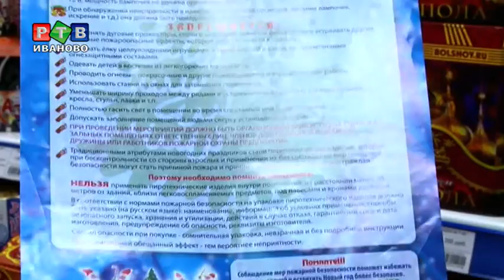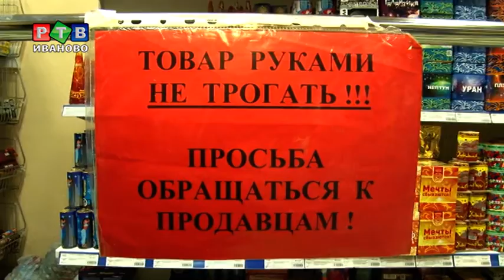Фейерверк без последствий